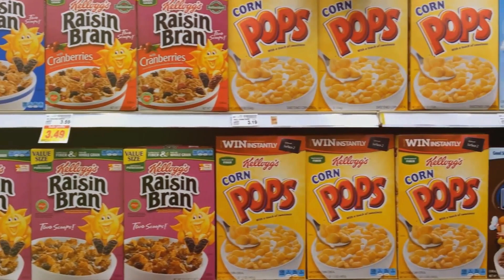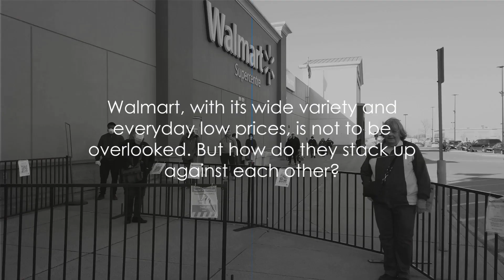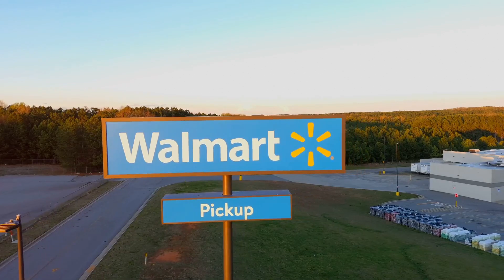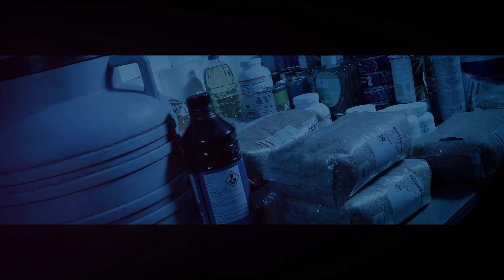Prepper's Choice - Where to Stock Up At - Costco or Walmart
🏪 Costco vs. Walmart: Prepper's Stock Up Dilemma 🏪

In this video, we tackle a common dilemma for preppers: where to stock up - at Costco or Walmart? We'll guide you through the choices, helping you make the right decisions for your prepper pantry as we face challenges in 2023.

🛒 Warehouse vs. Superstore: Explore the pros and cons of each retail giant and decide which is your ideal destination for budget-conscious prepping.

🍏 Prepper Pantry Essentials: Learn what to stock up on, how to organize your pantry, and make the most of your prepping efforts in times of food shortages and uncertainty.

🌟 Prepping for 2023: Get prepared and make the best choices for your food stockpile as we navigate through the new year.

🔑 Keyword Tags: Prepper Pantry, Budget Prepper, Food Shortages, Pantry Organization, Prepping 2023, Food Stockpile